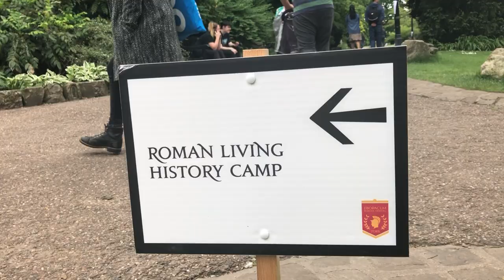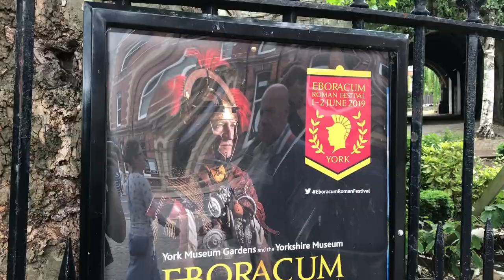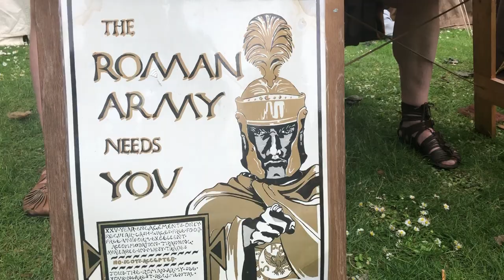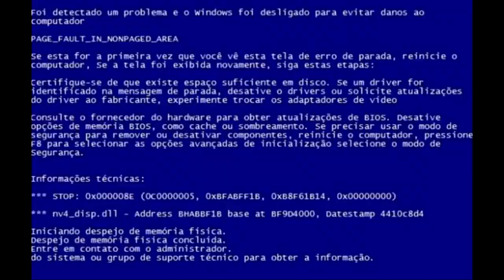FESTIVAL ROMANO EM YORK INGLATERRA - Eboracum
Fala galera! Hoje vou mostrar um pouco do Festival Romano de York. Assim como os Vikings os Romanos também fazem parte dessa história, eles foram os fundadores da cidade em 71.